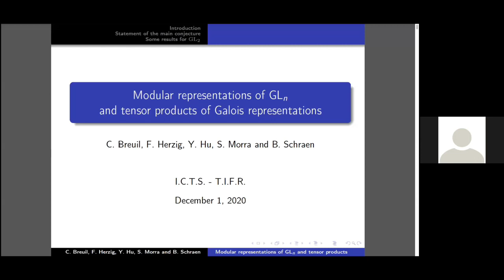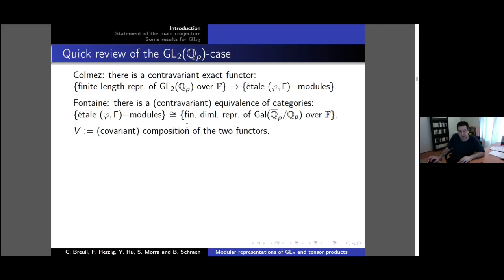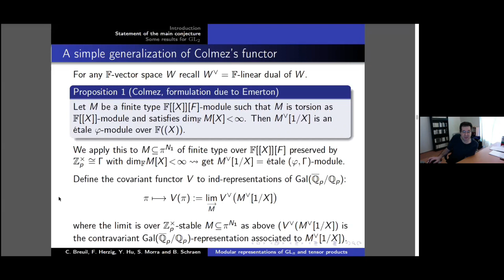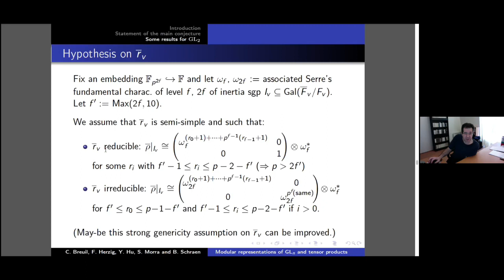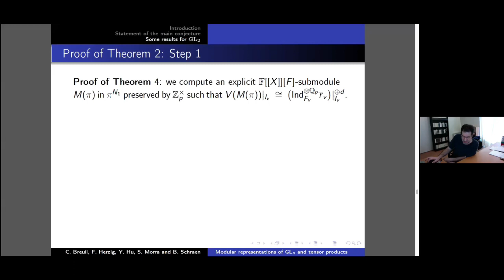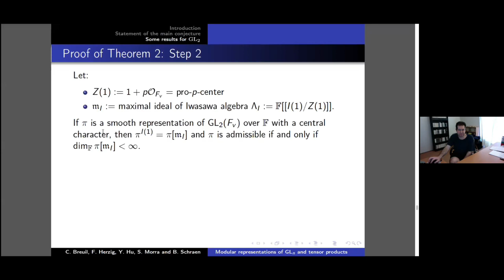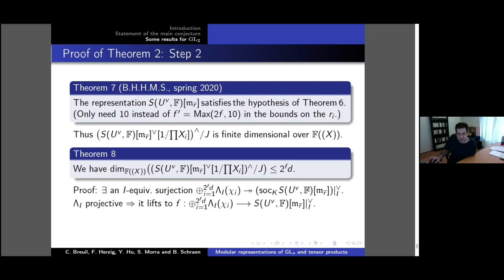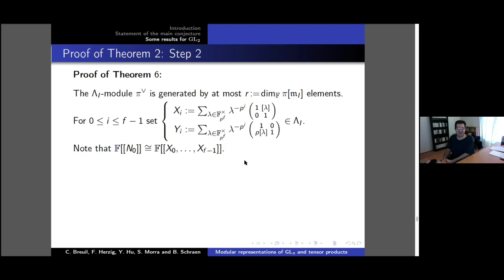Modular Representations of GL_n and Tensor Products of Galois Representations by Christophe Breuil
Program

Recent developments around p-adic modular forms (ONLINE)

ORGANIZERS: Debargha Banerjee (IISER Pune, India) and Denis Benois (University of Bordeaux, France)

VENUE: Online

This is a follow up of the conference organized last year around similar theme. As in the previous conference, we are interested in the p-adic properties of modular forms.

The general framework for the study of congruences between modular forms is provided by the theory of p-adic modular forms developed in fundamental papers of Serre, Katz, Hida, Ribet, Mazur and Coleman (1970's-1990's).

Given a modular form, we associate a Galois representation to that by a classical theorem due to Deligne. We can restrict this Galois representation to different decomposition groups. There is a recent interest to understand the representation for the case l=p.
Starting with the work of Breuil to formulate mod p and p adic Langlands programme similar to the usual Langlands programme. This representations appear in the cohomology groups of modular curves. Recent development on the subject will be studied for different groups.

In the other direction, we will be interested in understanding the Eisenstein part of this cohomology groups of the modular curves and the applications in the context of p-adic automorphic forms. Various applications of the theme including Ogg's conjecture will be discussed in details. Young researchers and early career mathematicians are encouraged to apply.

List of mini-courses:

1. Fred Diamond (King's college, London), Serre's conjecture for totally real fields.

2. Benjamin Schrean (Orsay, Paris), Mod p Local Langlands for Gl_2/F for totally real fields.

3. Stefano Morra (University of Paris 8) Completed cohomology for Gl_2/F for totally real fields.

0:00:00 Modular Representations of GL, and Tensor Products of Galois Representations
0:00:40 1 Introduction
0:01:46 F = totally imag. quad. ext. of F+,
0:03:38 Certain smooth admissible representations of GL,(Fv)
0:06:43 Quick review of the GL2(Qp)-case
0:10:39 A simple generalization of Colmez's functor Let 7 = smooth representation of GL,
0:17:52 Statement of the conjecture
0:21:12 Hypothesis on F, G, T, UV
0:24:04 Hypothesis on Ty
0:26:13 Main result
0:28:45 Proof of Theorem 2: Step 1
0:51:40 Proof of Theorem 2: Step 2
0:55:10 Statement of the conjecture
0:56:43 A simple generalization of Colmez's functor Let 7 = smooth representation of GL,